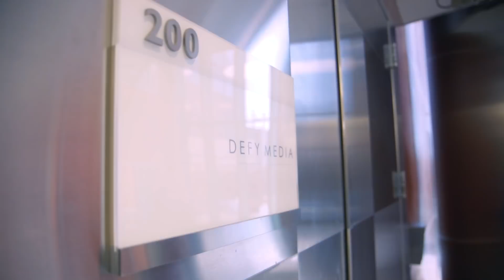If Coachella Was Your Office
What if you came to work one day and everyone was behaving and dressed like they do at the Coachella music festival? Also, personal question: how many chokers is too many chokers?